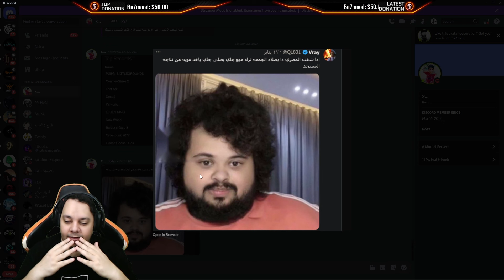جربنا مود blade ball في ببجي موبايل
اليوم جربنا نلعب مود blade ball في ببجي ، ما توقعت إنه ممتع لهذه الدرجة لكن الشيء المهم إللي حابب أقوله لكم إن إللي يكتب لك الآن مو أنا الكاسر ، ( تم الإستيلاء على القناة من قبل الأخ ) وهنا كلمة الأخ في إستيلائه على القناة : إنني أننا مهند لن أدع ولن أكل ولن يفوقني ما فاقه من الذي إن كان فقد لم يكن و أنه إن كان حروف جر أنا و أخواتها إذا فقد كان منصوب بالجر ليه جالس تقرأ ؟ تابع الفيديو

لا تنسوا الايكات والشير

شكرا علي دعمكم ^_^